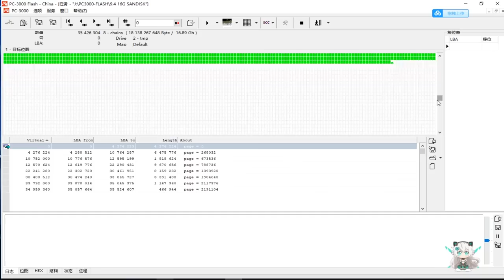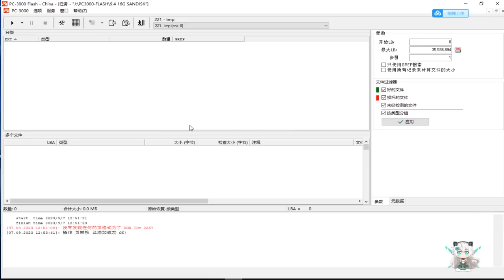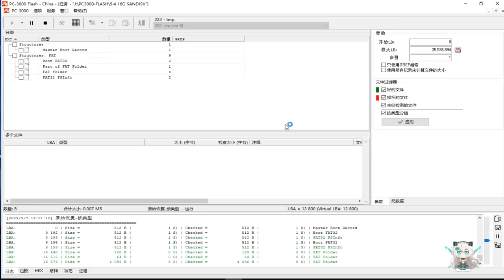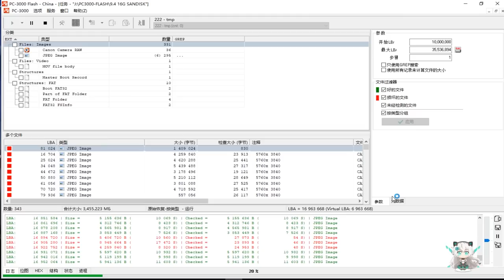多年珍藏的照片全放在内存卡 刮骨疗伤也难以抢救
台湾地区资料救援↓
LINE:kusugawa